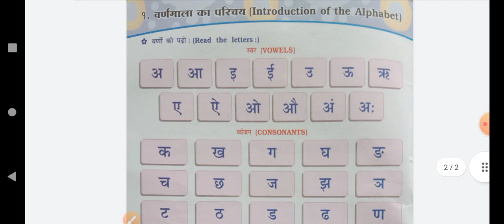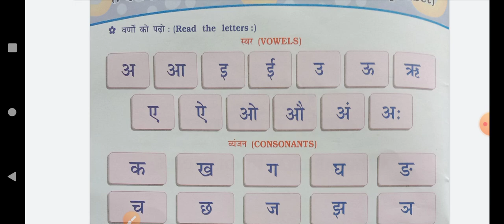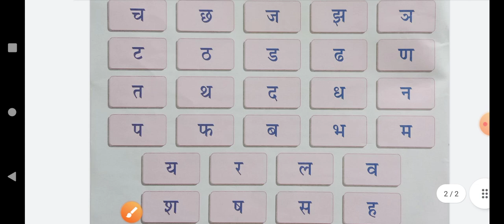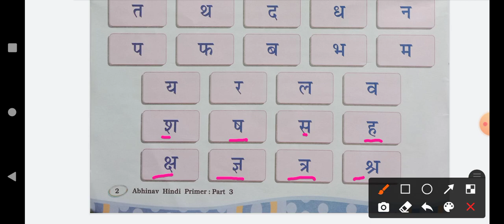Standard-3 # Hindi # unit-1